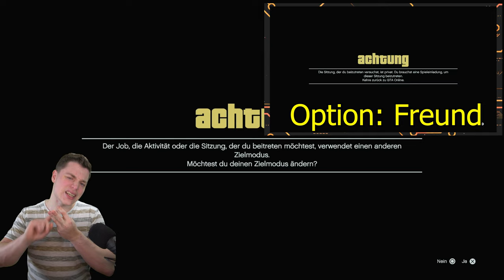GC2F | JEDES Auto KOSTENLOS | MODDED CARS to FRIENDS | GTA 5 1.64 | Deutsch/German 4K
In diesem Video zeige ich euch einen GC2F !!! Jedes Auto kostenlos..

⬇️🔥🔥Social Media🔥🔥⬇️
PSN: nasenhaarwombat

➡️Bewerten nicht vergessen♥👽🌎📣🙈🎬❤✔️🚗🔥⚠️⛔️
⬇️Link zur Crew⬇️
⬇️Musik⬇️
Song: Thorne & Andrew A - Behind [Arcade Release]
PS4: Anawack7
PS5: Anawack Six
PS5: Anawack1P5